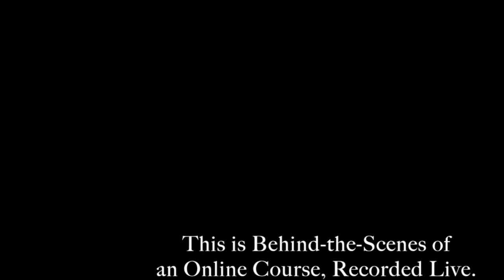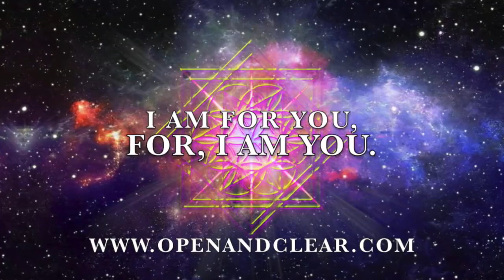"I Love You, Father, and I Love Your Son." Lesson, 298